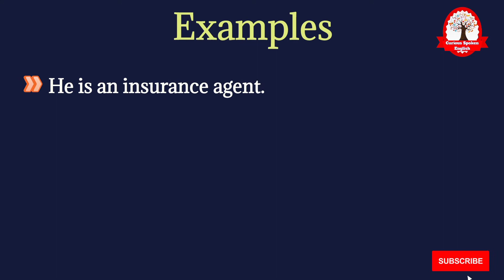Agent meaning in Hindi | Agent का अर्थ क्या होता हे | Agent meaning Explained in Hindi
इस वीडियो में आप Agent का हिंदी में मतलब समझेंगे और साथ में Agent का pronunciation भी सीखेंगें यानि की आप Agent के अर्थ के साथ साथ ये भी सीखेंगें की Agent को कैसे बोले या Agent को बोलने का सही तरीका क्या है |